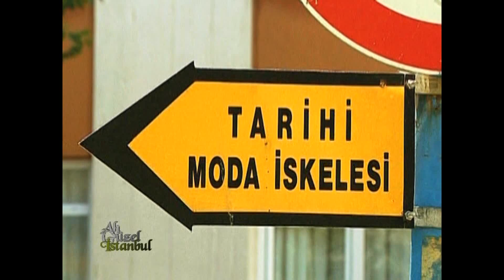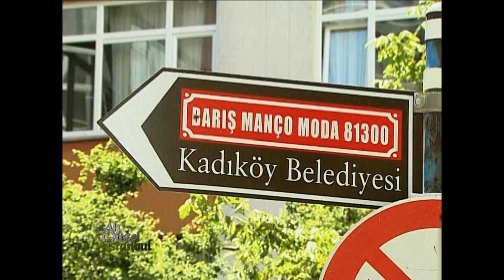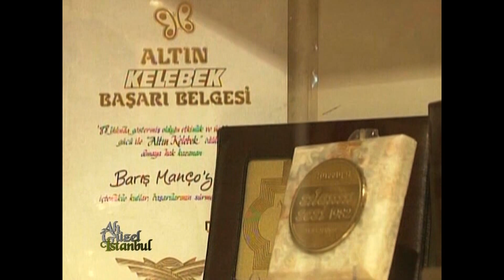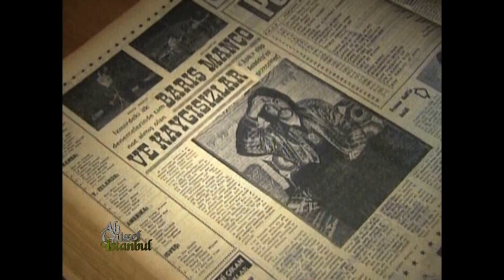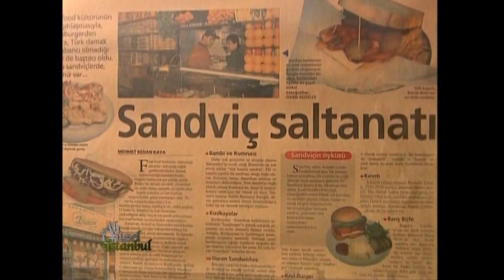AH GÜZEL İSTANBUL: MODA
Hazırlayan ve sunan: EDİZ GÜLTEN